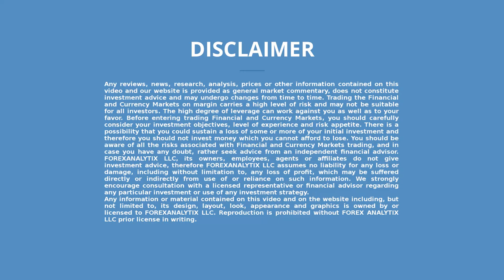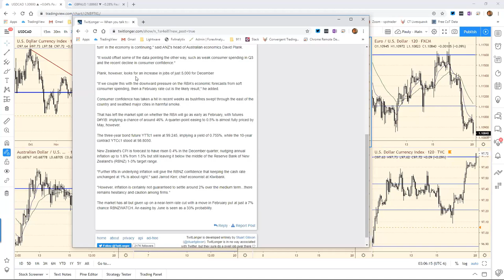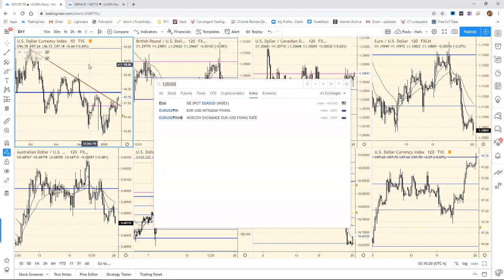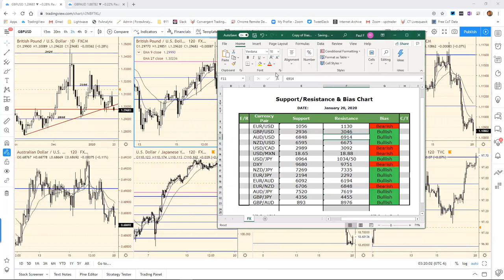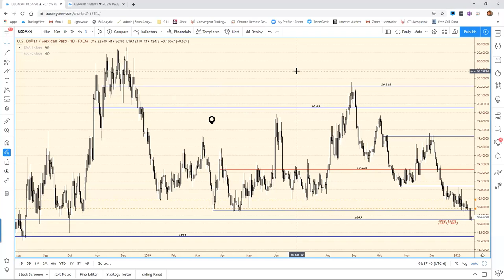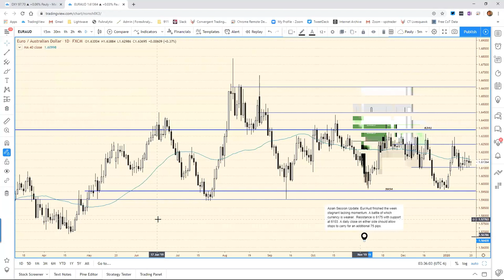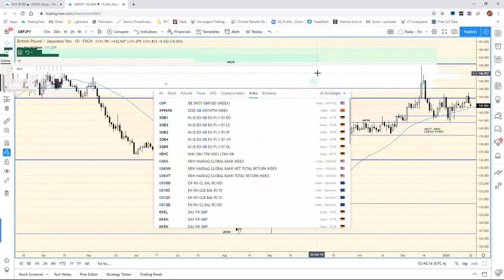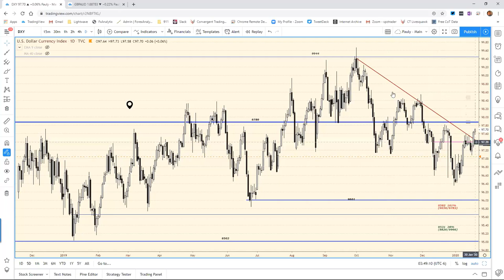European Crossover Webinar January 20th 2020